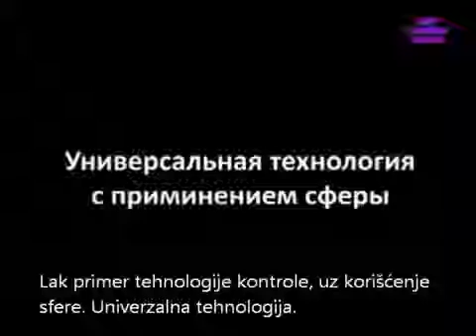Tehnologija upravljanja primenom sfera